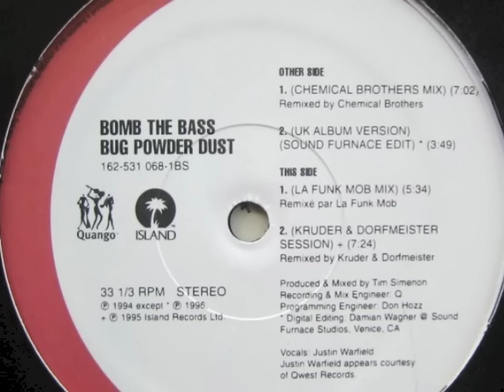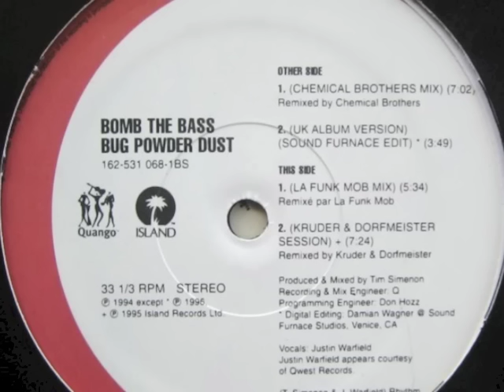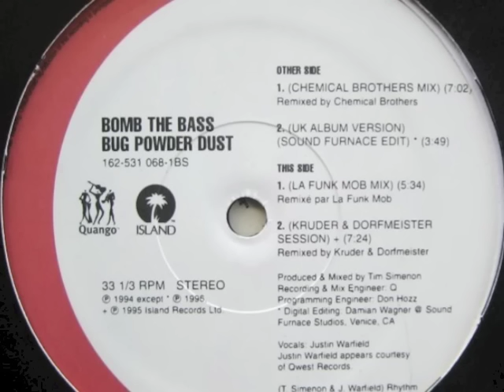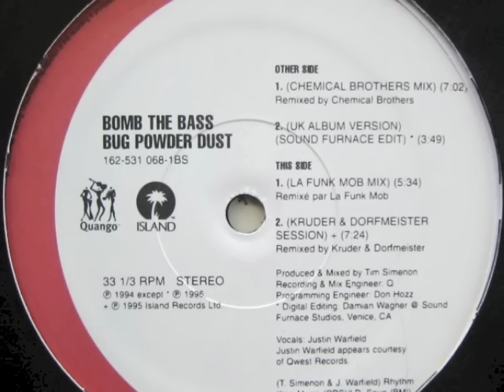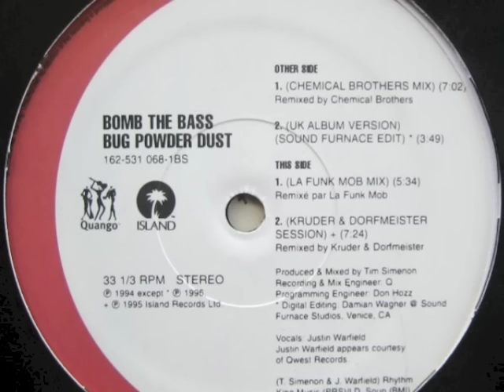Bomb The Bass - Bug Powder Dust (Kruder & Dorfmeister Session)